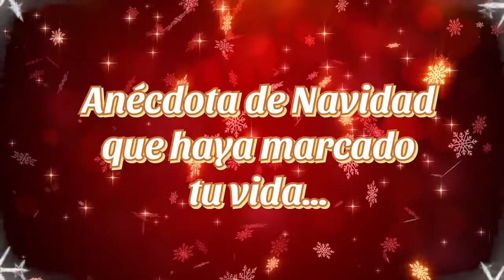Anecdotas de NAVIDAD ALEX STRECCI VIDEO ANTIGUO 👌🔥